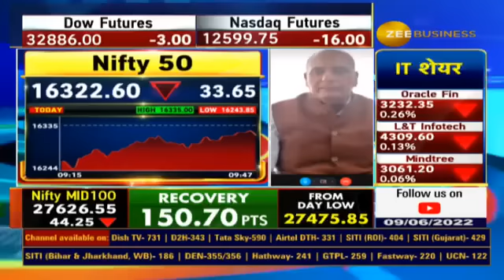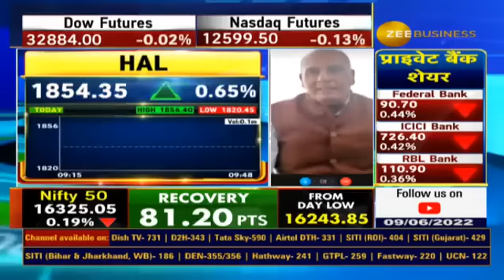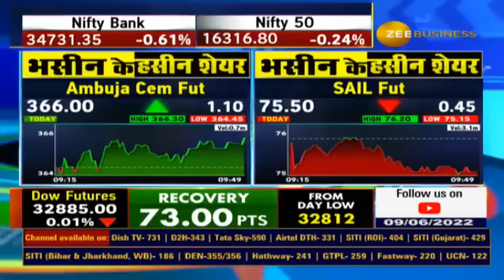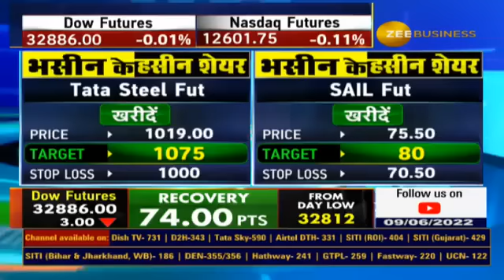जानिए संजीव भसीन ने आज किन स्टॉक्स में दी खरीदारी की सलाह | Sanjiv Bhasin